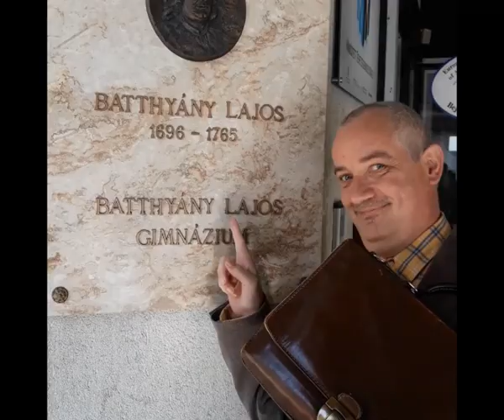GOLYABAL 2018 Beharangozo film